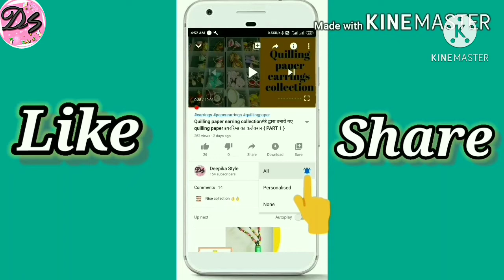Palak Puri | इस तरीके से बनाये पालक की टेस्टी पूरी जो खाने में बहुत ही स्वादिष्ट हो | Palak Poori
Hello everyone,